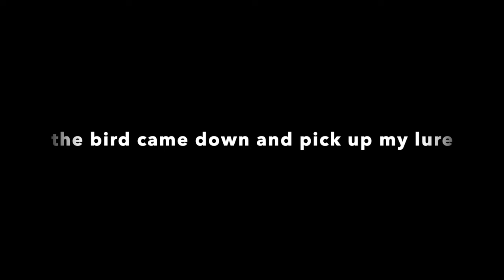Best Tips for Catching Striped Bass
To all my subscribers and viewers who would like to have a better understanding of how to catch your first or more striped bass ,Keep watching for some tips to keep in mind for the upcoming season! OOO WEE!